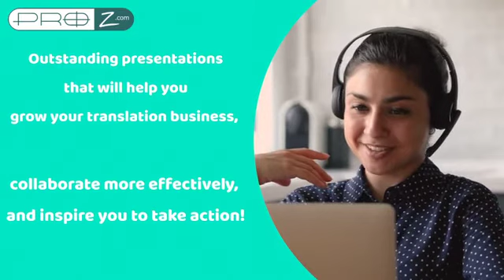ProZ.com Giving Tuesday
The holiday season is just around the corner, and we invite you to kick it off with us on Giving Tuesday!

Giving Tuesday is a global day of giving back. With the support of professional translators and trainers, ProZ.com organizes this free conference which, over the years, has raised money for many different charities. The event includes sessions from experts in the profession and a free networking space. This year, we want to support Ecologi in planting trees to help restore nature, improve the climate and positively transform society.

ProZ.com will match any contribution you make dollar-for-dollar and so, together, we can make this a reality!

What's included:
* Series of the live presentations
* Online Meetup with your fellow colleagues
* Live workshop with Vasiliki Prestidge "Make, cast and harvest your net"
* Translation Slam